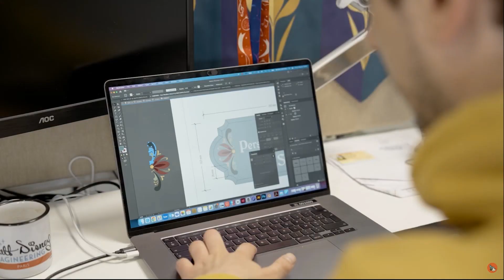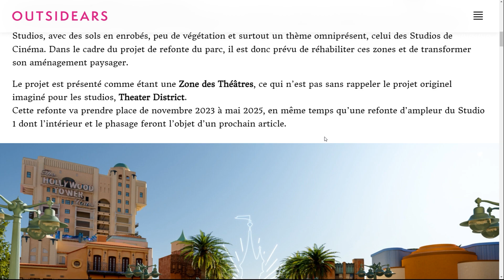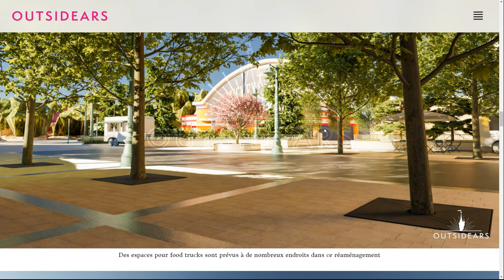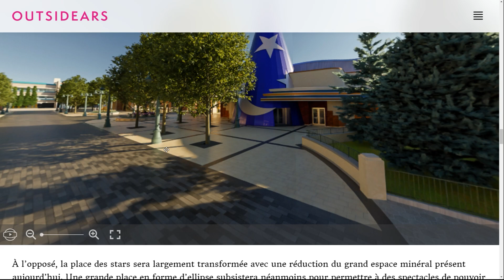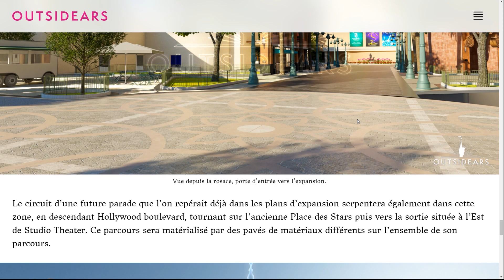RENOVATION WALT DISNEY STUDIOS À DISNEYLAND PARIS - Futur nom : Disney Adventure World (ça avance)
On découvre ensemble les rénovations qu'on va avoir dans le parc Walt Disney Studios à Disneyland Paris d'ici fin 2025.